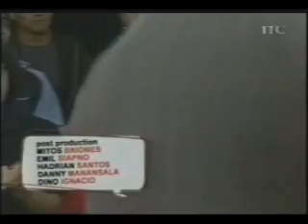Koponang Kulapo @ SpeakOut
Koponang Kulapo in Speakout 2007